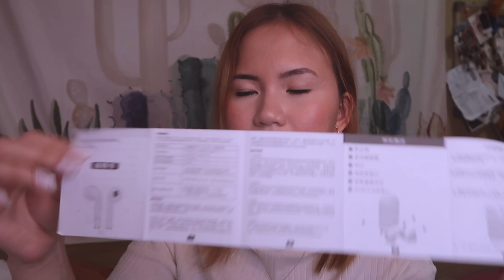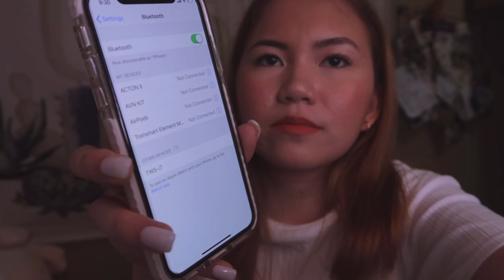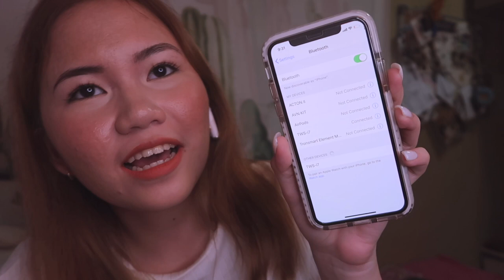329 PESOS NA AIRPODS!? (AIRPODS DUPE)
Camera used: G7X MII and Nikon D5100